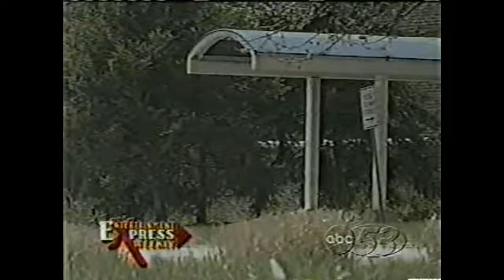Desperate Measures perform "Title of the Song" at Vegetable Soup Variety Show, 2007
MSU's relatively short-lived (but totally real) acapella group, the Desperate Measures, on TV, backstage, and in performance. Featuring Keji Fatunde, Colin Clare, Nico Berroa, Timmy Langenberg, Erik Green, and Adam Sanborn.